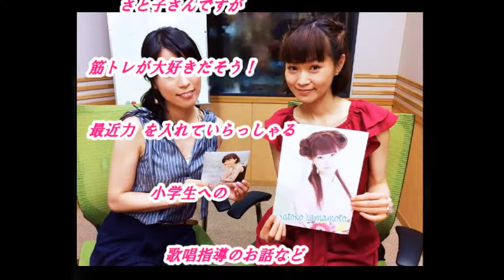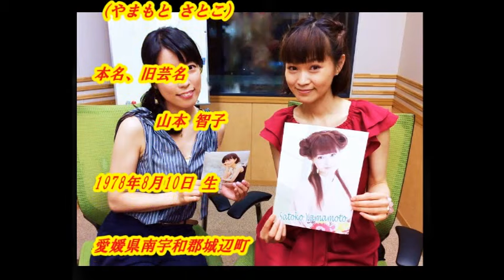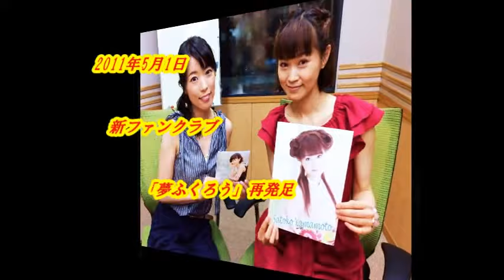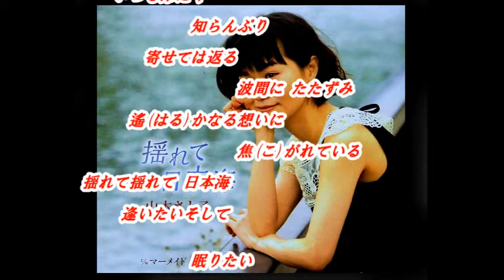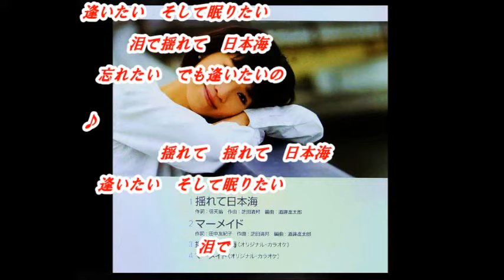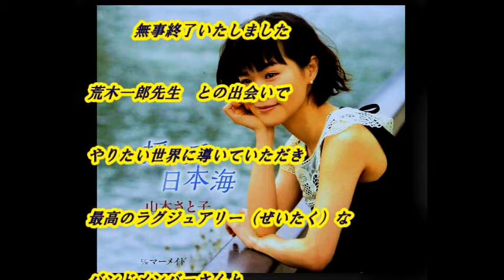「山本 さと子」さんの新曲「揺れて日本海（歌詞付）」です（修正版再アップ）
今回は新曲「揺れて日本海」の「山本 さと子」さんです。杜このみさんは、文化放送「若狭恋唄」木曜日のパーソナリティでしたが、発展的卒業してOBに成りましたが、本サイトで、今後も「走れ!歌謡曲」の新曲の紹介等の話題を取り上げていきます。パーソナリティは「室 照美」さんで付随は カラオケ人気曲歌詞ランキングNo１「秘恋傘(ひれんがさ)」とNo２「若狭恋唄」です。

音源入手先
文化放送「走れ!歌謡曲」
2017年08月02日放送分
youtu.be/NqQmRTa9Rc8
youtu.be/XfU4YSA8lAI

画像入手先
ameblo.jp/